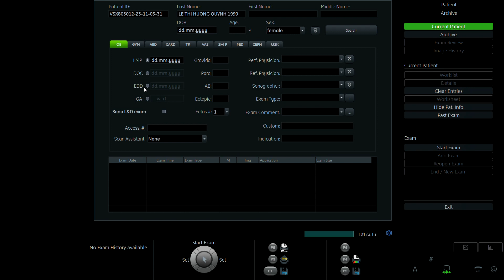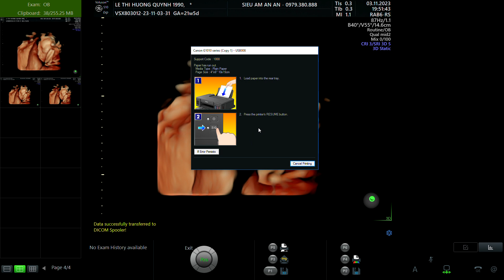LÊ THỊ HƯƠNG QUỲNH 1990 p2